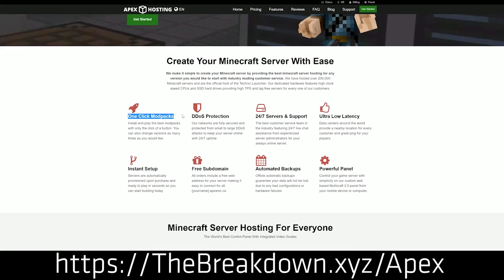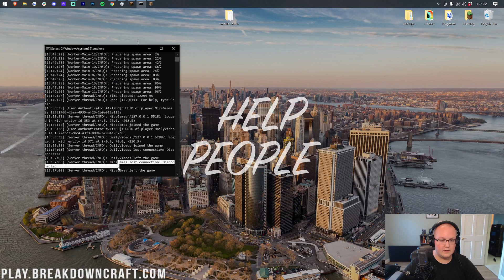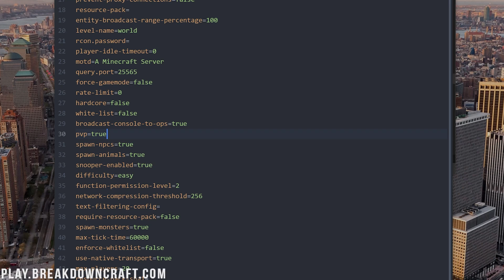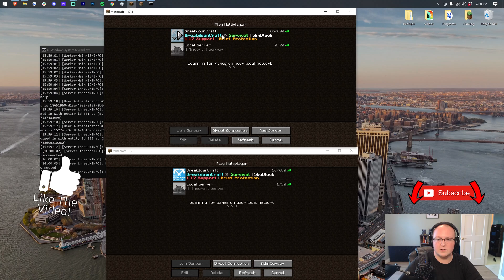How To Turn Off PvP on Your Minecraft Server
If you want to know how to turn off PVP on a Minecraft server, this is the video for you! We show you how to quickly disable PVP on your Minecraft server in order to make your server a much more peaceful place. The good news is that removing PVP from a Minecraft server is really easy to do and can be accomplished by just changing one setting!

The easiest way to setup a secure, easy to manage, and fun Minecraft server for you and your friends is with Apex Minecraft Hosting!

About this video: This video is a very simple guide on how to disable PVP on a Minecraft server. PVP is one of the staples of Minecraft, but depending on your server, it can very annoying very quickly. Players will randomly hunt other players and it can really diminish the Minecraft survival experience. The good news is that you can turn off Minecraft PVP pretty easily, so let’s go ahead and jump right on into how to remove PVP from a Minecraft server!

First things first, you will need a Minecraft server in order to disable PVP on it. We have a complete guide on creating your very own Minecraft server in the description above. That guide will show you everything you need to know to get a server of your own setup.

Once you have a Minecraft server, we can disable PVP on it. To do this, you will need to open up your main Minecraft server folder. This is where you will find all of the files associated with your Minecraft server. In this folder, you will see a file called ‘server.properties’. You need to open this file. We recommend using a text editor like Atom, linked above, but you can also just use notepad.

With the server.properties file open, we can move on to how to turn off PVP on your server. To do this, find the ‘PVP=‘ setting. By default, this setting will be changed to true. When PVP=true, that means PVP is turned on for your Minecraft server. If you want to turn off PVP on a Minecraft server, just change this to ’PVP=false’. Then, save the server.properties file.

You will need to restart your Minecraft server after you have disabled PVP. When you do, your server will start right back up, and you will not be able to PVP other players on the server. Additionally, other players will not be able to PVP on your server. This should make the server a lot more peaceful and easier to play on.

So there you have it! That is how you can remove PVP from a Minecraft server. It is super simple and very easy especially when compared to other settings for server. It really helps us out, and it means a ton to me. Thank you very much in advance!

* Intro
* Show PVP on the server is on.
* Stop the server.
* Open server.properties
* Change pvp=true to pvp=false
* Save the server.properties file
* Start server up and show that pvp is off.
* Outro